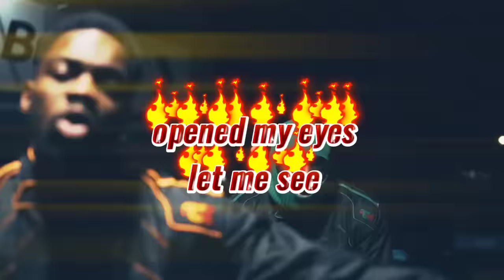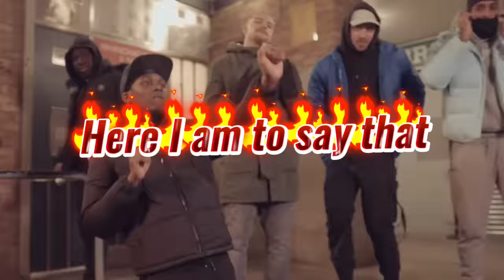Here I am to worship the drill version prod. by Holydrill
Here I am to worship drill mix
original song owners: Hillsong worship
drill mix by Holydrill

(instant delivery)

You can buy my drill drum kit ($11)